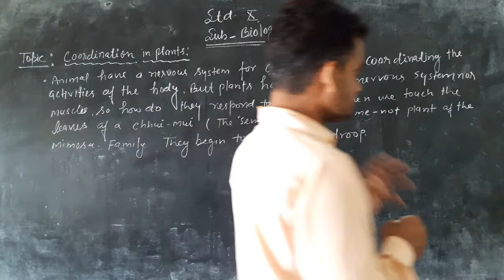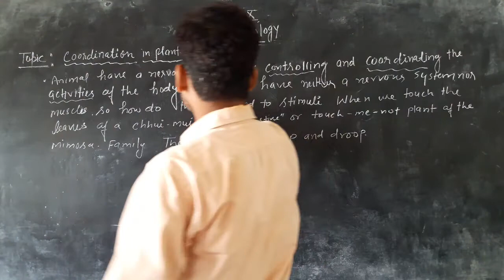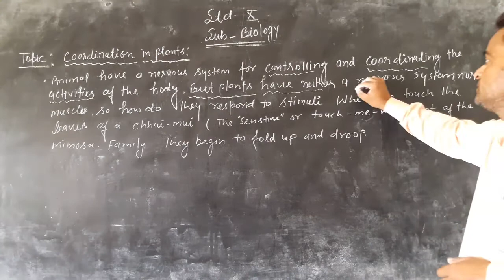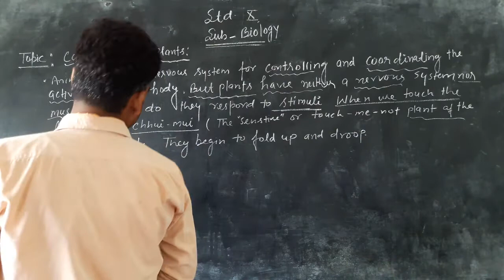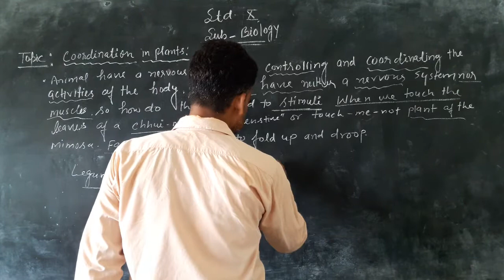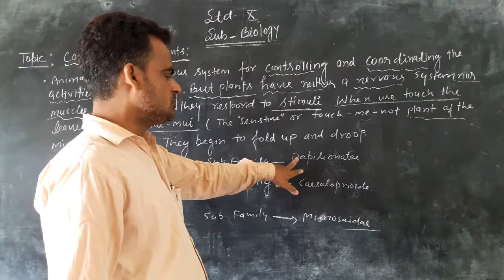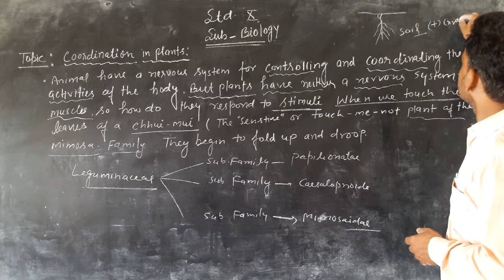10 June 2021